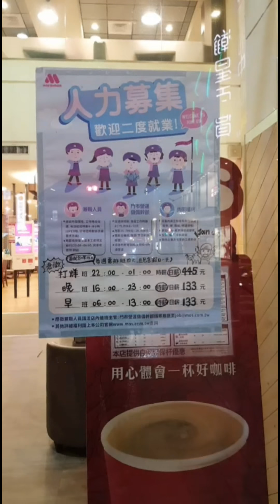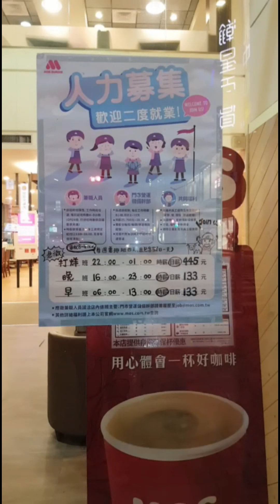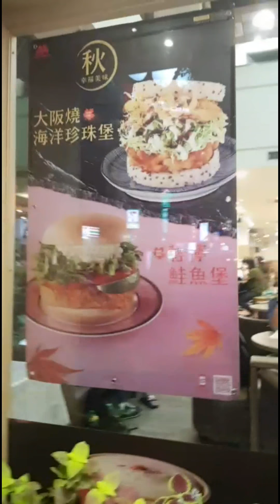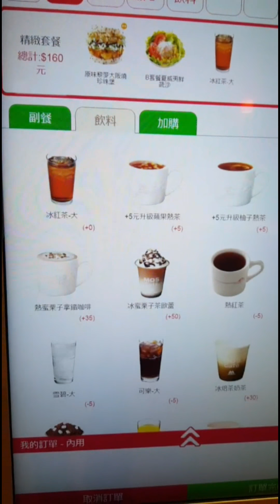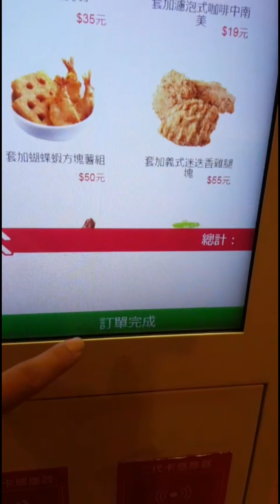《Mos摩斯漢堡》- 美拍 -Part1 行動音源記錄器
此影片目的是提供觀看者了解『行動音源記錄器』的拍攝情況，這是在使用迴聲的狀態，並使用另一隻手機播放背景音樂。麥克風是藍芽的、手機播放音樂也是藍芽的，非常方便使用。有關價格的部分，不像一般收音設備要上萬元又笨重，只需要一、兩千元就有完整裝備。
目前需要的是見證者，有需求的朋友可以寫Email寄下面信箱，並留下您的姓名、電話、居住地(ex.台北)，會再與您聯繫，謝謝。

備註：關於畫面品質的問題，如果你要在FB、Twitch、Youtube等非大陸直播平台，一定要用相機轉接手機拍攝，才會清楚。聲音的部分仍可以使用《行動音源記錄器》，它插相機或手機都可以收音，並不影響。我之後都會在美拍APP直播，因為畫面比較好，其他平台已測試過了，都沒有大陸直播平台好用。

更新，會另測試Periscope這個國外APP，功能比美拍更強大，會儘量上傳效果給各位。